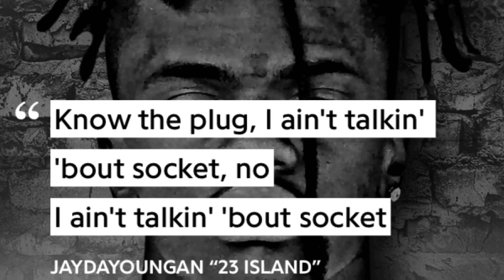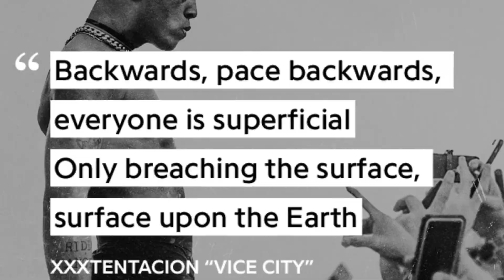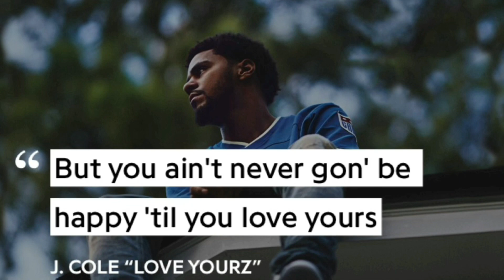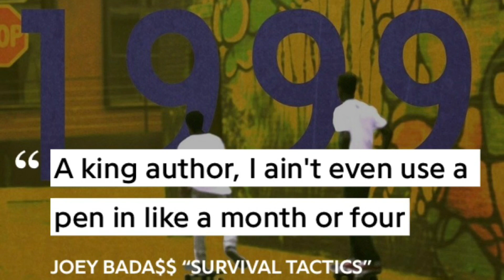BEST HIP-HOP LYRICS OF ALL TIME 🤯🔥